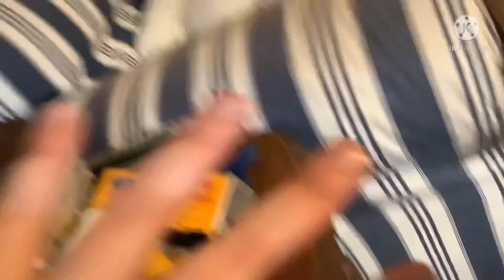A new ho scale track I built